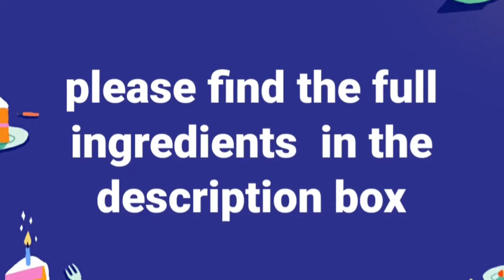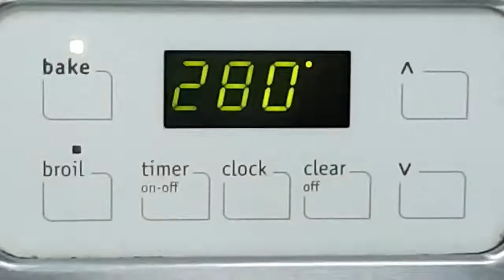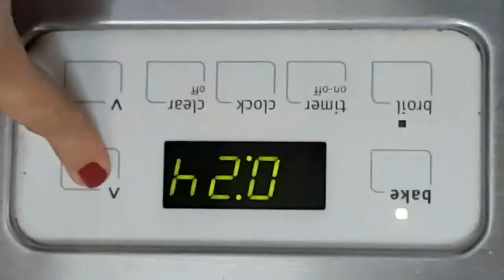Monggo Ensaymada Recipe vlog45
Monggo Ensaymada Recipe MommyLine's KItchen
Ensaymada with Monggo Recipe
Mung Beans Ensaymada Recipe

Ensaymada Bread with Mung Beans Recipe

Monggo Paste

2Cups Monggo beans
water to boil
1cup brown or white sugar
2 tablespoon butter

Dough

4cups flour
1 1/4 cup warm milk
1 pack yeast 10g
1/2 tsp salt
1/2 cup sugar
2 tbsp butter Melted butter
4 tablespoon oil
2 eggs

Egg wash

1 eggyolk
1/4 cup fresh milk

Thanks's for Watching!

happy cooking/baking😊

God bless!

Love,

Mommy Line❤